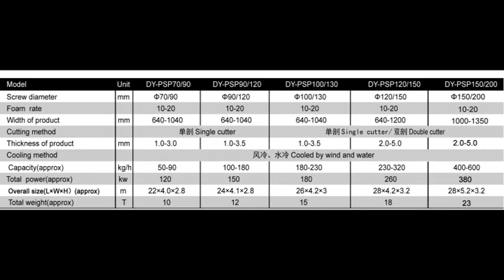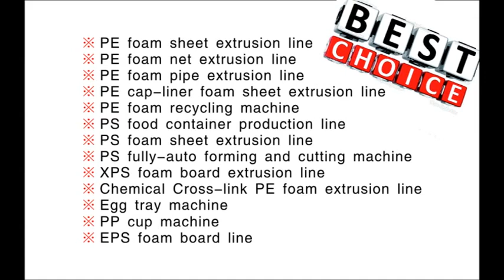eps foam sheet machine jessica whatsapp 0086-13668652286